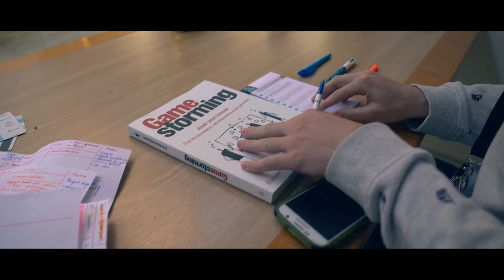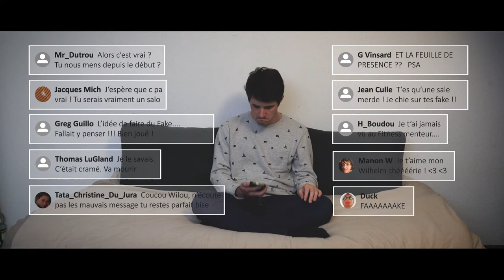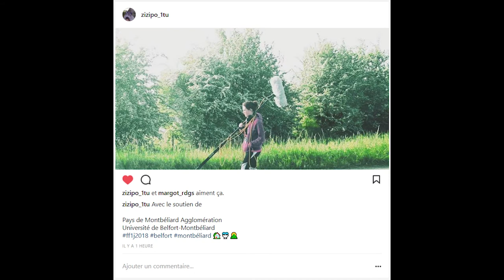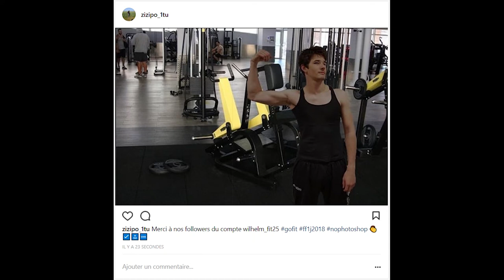FF1J 0218 - GSI Media- Profil bas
par l'équipe GSiMédia de l'ENSGSI (Nancy)
Thème 2018 "Huis clos"